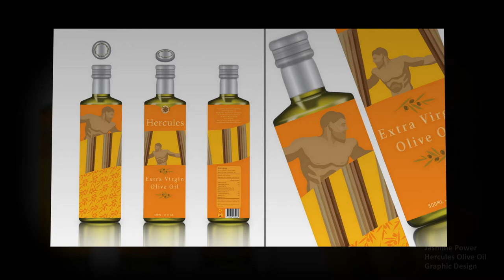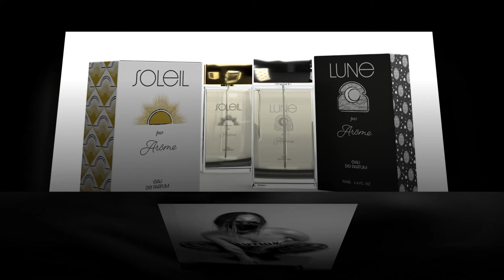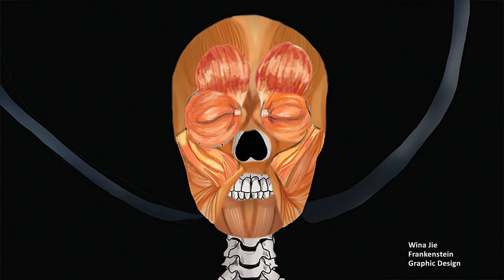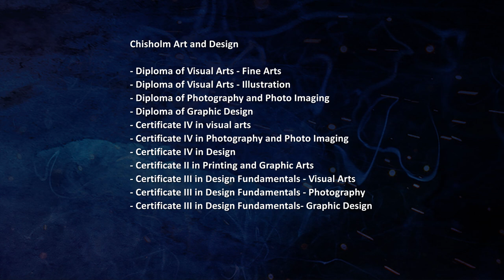REIMAGINE Exhibition | Chisholm Art and Design, Chisholm Institute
Chisholm is proud to present a selection of student art work through 2020 projected exhibition REIMAGINE. The work on display represents a broad range of study areas, including Graphic Design, Fine Art, Illustration and Photography.

View the large-scale exhibition in the Glass Cube at the front of Cube 37 Gallery - view 24/7 from the street front at 37 Davey Street, Frankston until Sunday 22 November 2020.